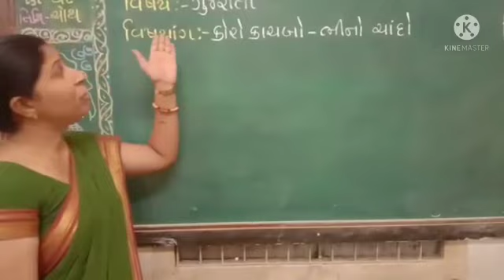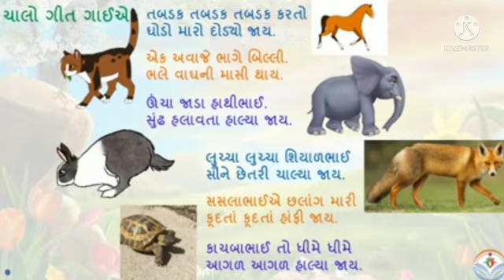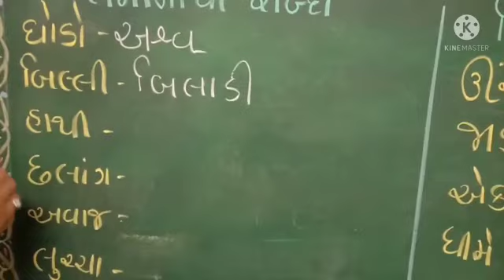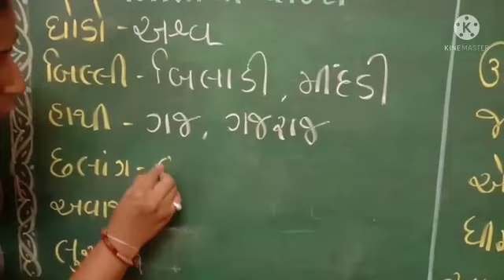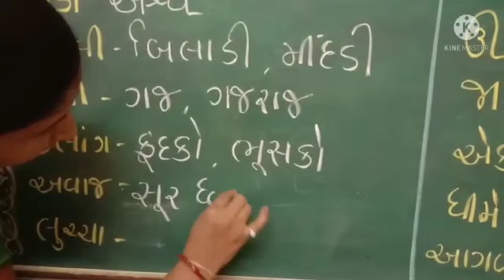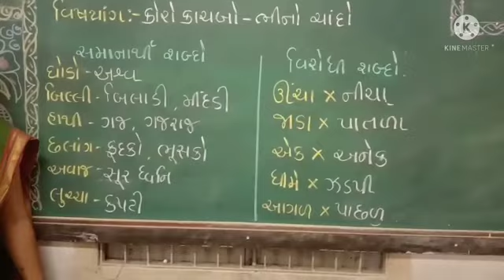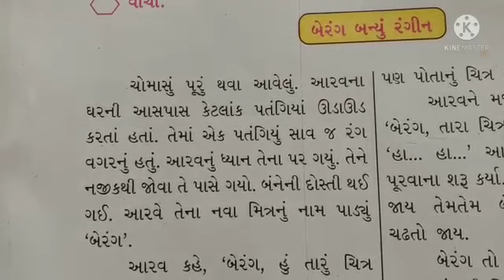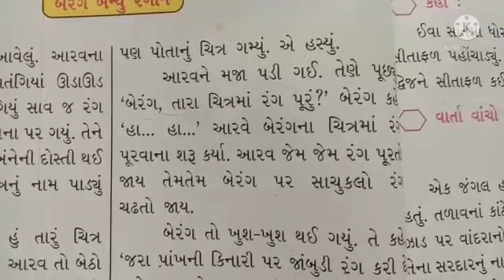ધોરણ -3 ગુજરાતી પાઠ 5 કોરો કાચબો - ભીનો ચાંદો ( ભાગ 1 )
શિક્ષક શ્રી શર્મિષ્ઠાબેન